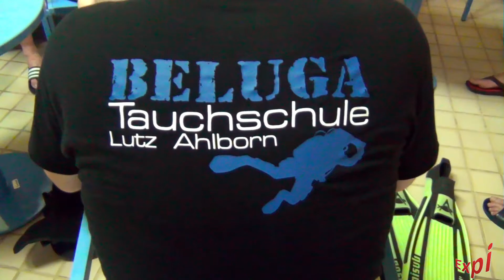Schnuppertauchen 21.02.2015 mit der Beluga Tauchschule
Im Rahmen der 5 Jahresfeier der „Genossenschaft Waldschwimmbad“ im Bad Gandersheim führte die "Beluga“-Tauchschule“ ein Schnuppertauchen am Samstagabend sowie am Sonntagnachmittag durch.Ich bedanke mich für die zahlreiche Teilnahme und die überaus tollen Reaktionen von allen Schnuppertauchern,auch mir und meiner Crew hat es sehr viel Spaß gemacht.

Natalia Zielinski - Violin
Arun Chaturvedi - Piano
Coldyplay- Paradies Cover